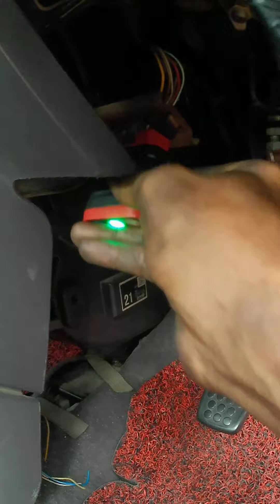Don't remove catalytic converter from your car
apa itu catalytic converter..???
catalytic converter atau orang biasa menyebut sarang lebah adalah suatu penapis gas buang pada kendaraan modern
kenapa mesti ada penapis...???
gas buang sebuah kendaraan merupakan gas Co2 yg sangat berbahaya bagi kesehatan kita maupun alam sekitar,untuk itu tugas dari pada catalytic converter ini adalah untuk mengubah gas buang kendaraan agar tidak membahayakan kesehatan dan alam sekitar.
selain dari pada itu catalytic converter akan meredam bunyi dari system exhaust kendaraan
kandungan dalam catalytic converter pula merupakan senyawa atau bahan-bahan logam mulia seperti rodium dan palladium yv tentu harganya lebih mahal dari emas,untuk itu sering terjadinya pencurian catalytic converter atau bahkan ada kedai exhaust yg nakal akan mengganti catalytic tersebut dgn berbagai alasan dan penjelasan kepada pelanggan mereka,
seperti kasus yg kita alami pada kendaraan ini
so fikir2kanlah sebelum mengganti system axhaust anda,dan jangan percaya pada kedai2 exhaust yg nakal,tanyakan dulu pada mechanic kepercayaan anda